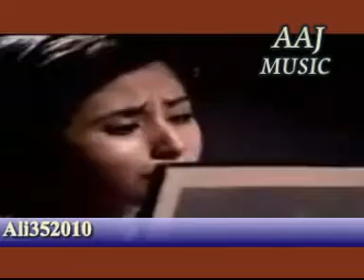saaya bhi Sath jab.mpg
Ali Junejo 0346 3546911